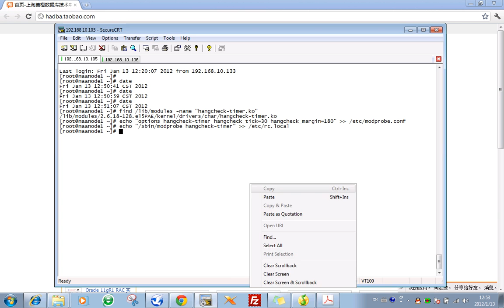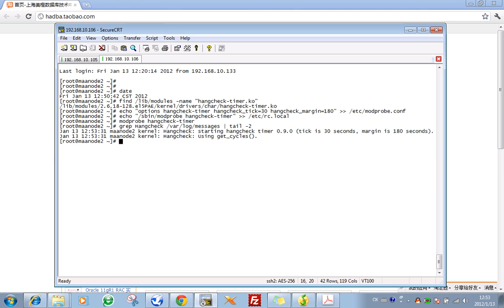02.06_Oracle_10gR2_RACDG_2.6 Configure the hangcheck-timer Kernel Module(2012_01_13).flv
Hands-on Practices Training.

1. Building an Oracle RAC 10gR2 for RAC Primary
1.1 Install Linux OS(CentOS 5.3) - ()
1.2 Install Required Linux Packages for Oracle RAC- (Video)
1.3 Network Configuration - (Video)
1.4 Create "oracle" User and Directories - (Video)
1.5 Configure the Linux Servers for Oracle - (Video)
1.6 Configure the "hangcheck-timer" Kernel Module - (Video)
1.7 Configure RAC Nodes for Remote Access using SSH - (Video)
1.8 IP SAN Configuration - Openfiler - ()
1.9 Install Openfiler - SAN - ()
1.10 Configure iSCSI Volumes using openfiler - (Video)
1.11 Configure iSCSI Volumes on Oracle RAC Nodes - (Video)
1.12 Install and configure Oracle Cluster File System(OCFS2)- (Video)
1.13 Install and Configure ASM (ASMLib2.0) - (Video)
1.14 Download Oracle RAC 10g Software - (Video)
1.15 Pre-Installation Tasks for Oracle 10g Release 2- (Video)
1.16 Install Oracle Clusterware 10g - 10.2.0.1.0 - (Video)
1.17 Upgrade Oracle Clusterware from 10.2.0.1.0 to 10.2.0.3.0 - (Video)
1.18 Install and configure Automatic Storage Management (ASM) - (Video)
1.19 Apply the Patch Set 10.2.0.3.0 to the ASM Home - (Video)
1.20 Install Oracle Database 10gR2 Software - 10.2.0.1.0 - (Video)
1.21 Install Oracle Database 10g Companion CD Software - (Video)
1.22 Apply the Patch set 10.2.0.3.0 to Oracle Home - (Video)
1.23 Create TNS Listener Process - (Video)
1.24 Create ASM Instance - (Video)
1.25 Install the EM agent on each cluster node - (Video)
1.25.1 Pre-Installation Requirements - (Video)
1.25.2 Download Oracle Management Agent (10.2.0.5) - (Video)
1.25.3 Install Management Agent (10.2.0.5) in RAC Environment - (Video)
1.25.4 Verify Agent Status - (Video)
1.25.5 Secure the Management Agent if necessary - (Video)
1.26 Create a Cluster Database - (Video)
1.27 Post-Installation Tasks - (Optional) - (Video)
1.27.1 Re-compile Invalid Objects - (Video)
1.27.2 Enabling Archive Logs and Flashback in a RAC Environment - (Video)
1.27.3 Create Shared Oracle Password Files - (Video)
1.28 Verify TNS Networking Files - (Video)
1.29 Create / Alter Tablespaces - ()
1.30 Verify the RAC Cluster & Database Configuration - (Video)
1.31 Configuring the Initialization Parameters - (Video)
1.32 Startup / Shutdown the Oracle RAC 10gR2 - (Video)
1.32.1 Stopping the Oracle RAC 10g Environment - (Video)
1.32.2 Start Monitor the alert.log - ()
1.32.3 Start the Oracle RAC 10g - ()

2. Building an Oracle RAC 10gR2 for RAC Standby
2.1 Install Linux OS(CentOS 5.3) - ()
2.2 Install Required Linux Packages for Oracle RAC - (Video)
2.3 Network Configuration - (Video)
2.4 Create "oracle" User and Directories - (Video)
2.5 Configure the Linux Servers for Oracle - (Video)
2.6 Configure the "hangcheck-timer" Kernel Module - (Video)
2.7 Configure RAC Nodes for Remote Access using SSH - (Video)
2.8 Configure iSCSI Volumes using openfiler - (Video)
2.9 Configure iSCSI Volumes on Oracle RAC Nodes - (Video)
2.10 Install and configure Oracle Cluster File System(OCFS2) - (Video)
2.11 Install and Configure ASM (ASMLib2.0) - (Video)
2.12 Download Oracle RAC 10g Software - (Video)
2.13 Pre-Installation Tasks for Oracle 10g Release 2 - (Video)
2.14 Install Oracle Clusterware 10g - 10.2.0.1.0 - (Video)
2.15 Upgrade Oracle Clusterware from 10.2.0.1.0 to 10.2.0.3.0 - (Video)
2.16 Install and configure Automatic Storage Management (ASM) - (Video)
2.17 Apply the Patch Set 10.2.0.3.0 to the ASM Home - (Video)
2.18 Install Oracle Database 10gR2 Software - 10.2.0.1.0 - (Video)
2.19 Install Oracle Database 10g Companion CD Software - (Video)
2.20 Apply the Patch set 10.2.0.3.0 to Oracle Home - (Video)
2.21 Create TNS Listener Process - (Video)
2.22 Create ASM Instance - (Video)
2.23 Install the EM agent on each cluster node - (Video)
2.23.1 Pre-Installation Requirements - (Video)
2.23.2 Download Oracle Management Agent (10.2.0.5) - (Video)
2.23.3 Install Management Agent (10.2.0.5) in RAC Environment - (Video)
2.23.4 Verify Agent Status - ()
2.23.5 Secure the Management Agent if necessary - ()
2.24 Create a Cluster Database - (Video)
2.25 Post-Installation Tasks - (Optional) - (Video)
2.25.1 Re-compile Invalid Objects - (Video)
2.25.2 Enabling Archive Logs and Flashback in a RAC Environment - (Video)
2.25.3 Create Shared Oracle Password Files - (Video)
2.26 Verify TNS Networking Files - (Video)
2.27 Create / Alter Tablespaces - ()
2.28 Verify the RAC Cluster & Database Configuration - (Video)
2.29 Configuring the Initialization Parameters - (Video)
2.30 Startup / Shutdown the Oracle RAC 10gR2 - ()